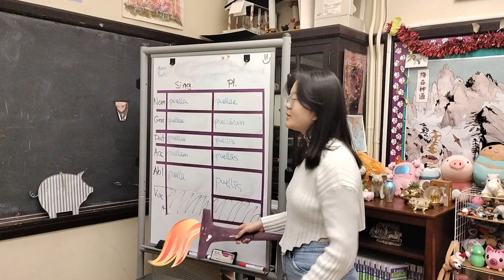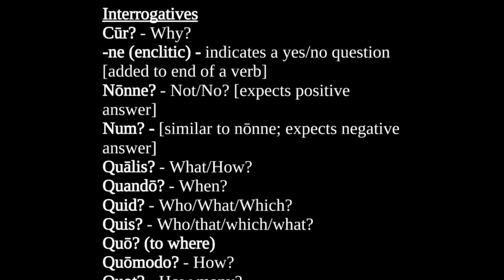BLSJCL Promo Video 24 25